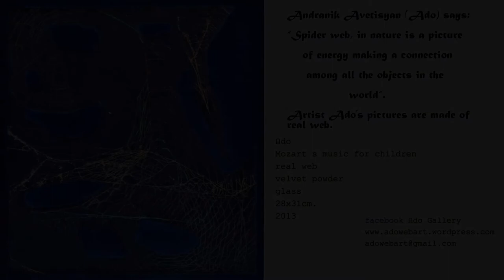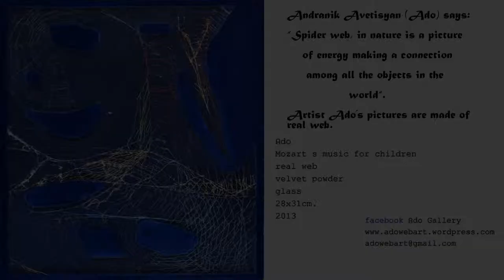Mozart's music for children Artist Ado's gallery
I am an artist, Andranik Avetisian and I would like to tell you about my works.In 2012  I noticed the spider web in the corner of the window in my studio.Then a great idea came to my mind to create a picture from a spider web.And I began to study the life of the spiders and the structure of their web.After that I began to breed the spiders and to use their webs in order to create the pictures.

The pictures are made of real web.